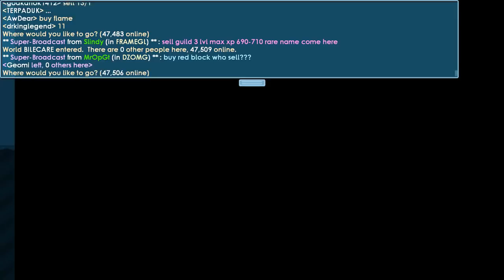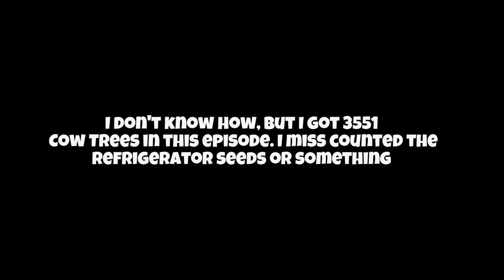ROAD TO DAVINCI WINGS #17 | 3500+ Cow Trees! :O | Growtopia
➤ In this episode I bought some Growscans and sold two rare
­­­­­­­­­­­­­     items. Then I broke the Refrigerators using GEMTRICK and
­­­­­­­­­­­­­     GEMTRICK2! We got a lot of Cow Trees now! DLS SOON!

­­­­­­­­­­­­­     👑Geomi👑